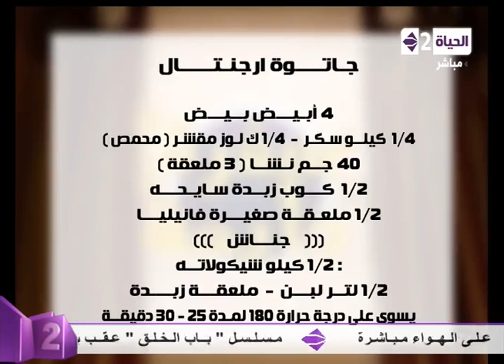سفرة دايمة - مربى التين - Sofra Dayma